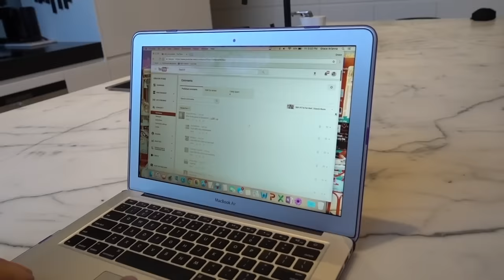After School & Night Time Routine 2017 (Updated) | Grace's Room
Here's my updated after school and night time routine!